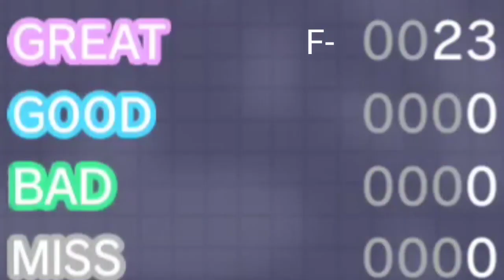went to jp sekai to play this song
Song: 愛して愛して愛して (Love me Love me Love me)